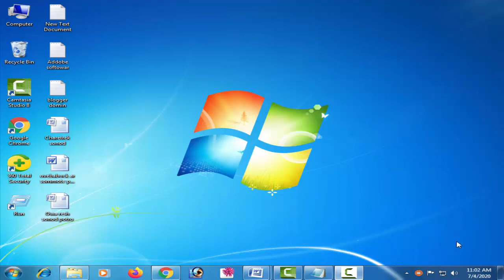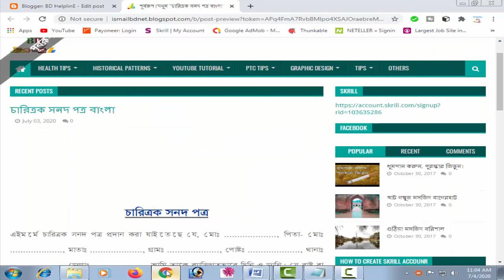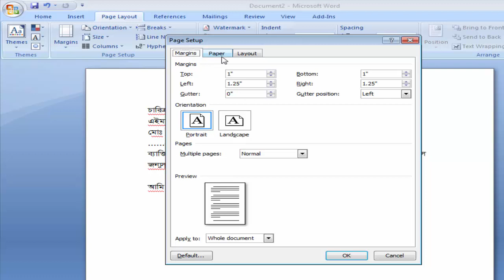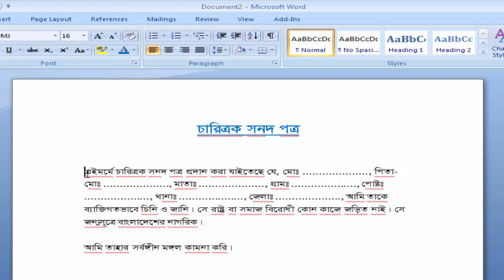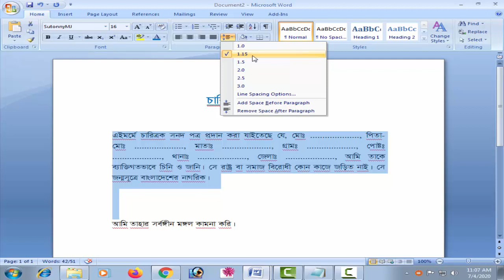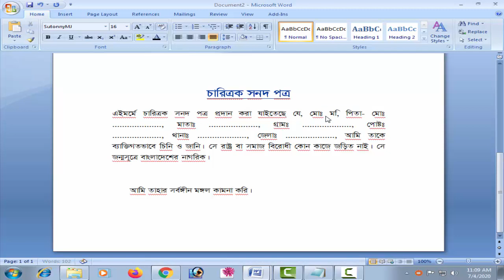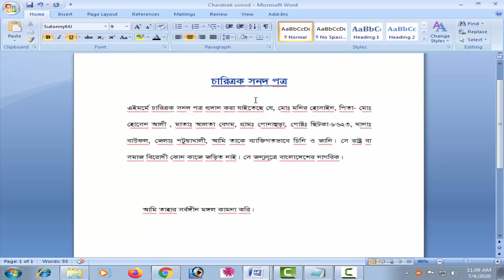character certificate bangla | চারিত্রিক সনদপত্র কি ভাবে লিখবেন ফর্মেট সহ দেয়াহলো